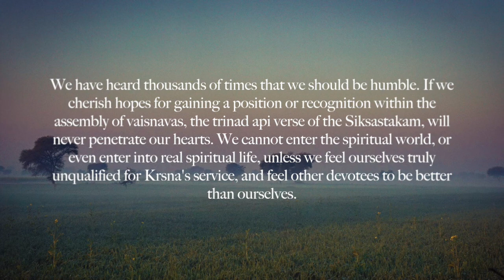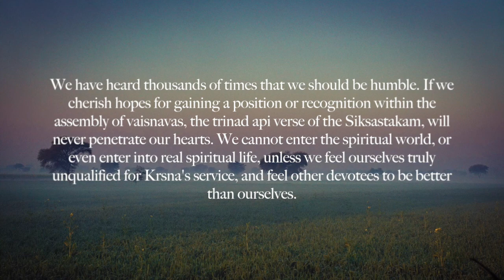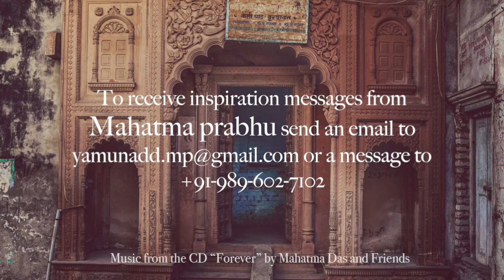"I Am Unqualified" by HG Mahatma Prabhu - February 28, 2018